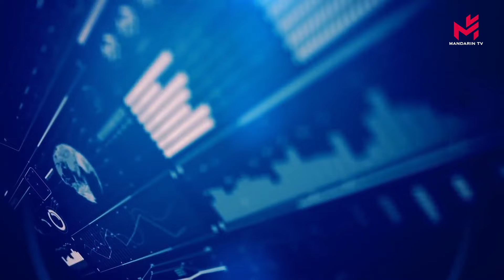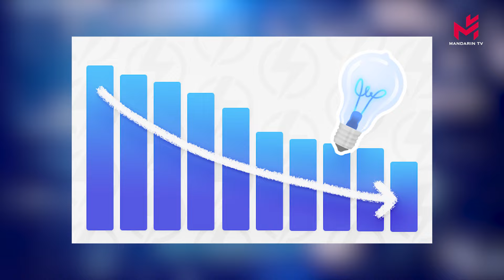(双语快讯)法国人担心解散国会将影响奥运会安全举办Craintes sur les conséquences de la dissolution de l’assemblée pour les JO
Des Français s’interrogent sur les conséquences de la dissolution de l’assemblée pour la sécurité des JO de 2024
法国民众开始担心解散国会是否会影响2024年巴黎奥运会的安全举办

Bruno Le Maire a annoncé que la facture d’électricité baissera de «10 à 15%» pour «tous les Français» en février 2025
法国经济部长布鲁诺·勒梅尔 宣布，2025 年 2 月“所有法国人”的电费将下降“10% 至 15%”。

Le Conseil de sécurité de l'ONU a adopté lundi 10 juin un projet de résolution américaine soutenant le plan de cessez-le-feu à Gaza

联合国安理会6月10日星期一通过了美国支持加沙停火计划的决议草案。